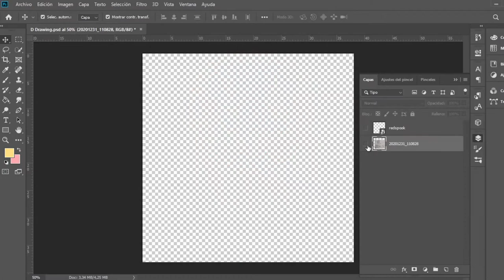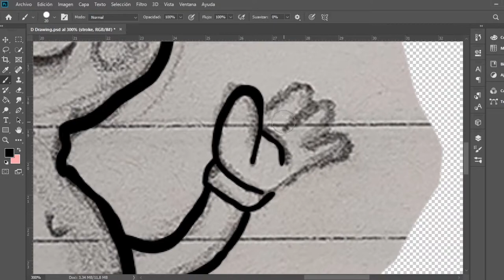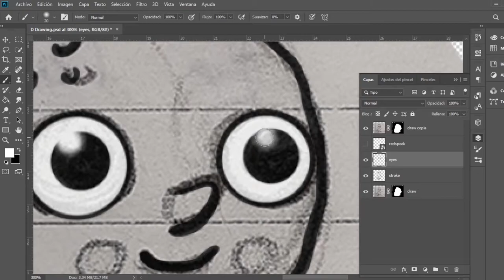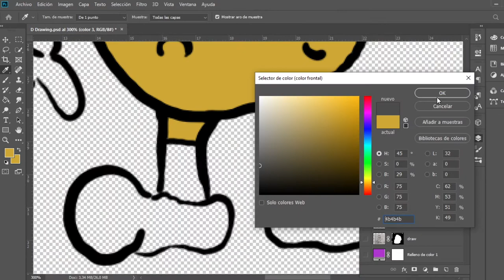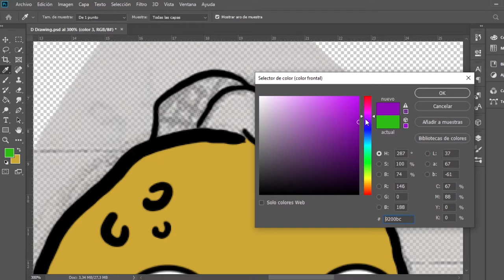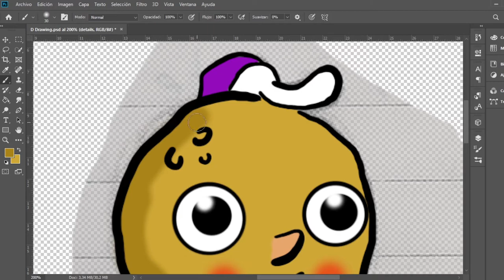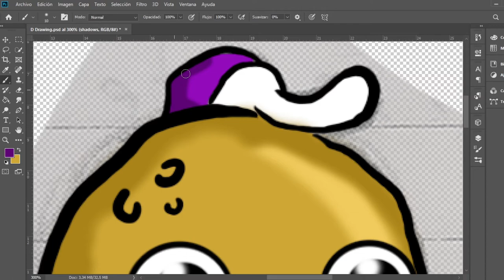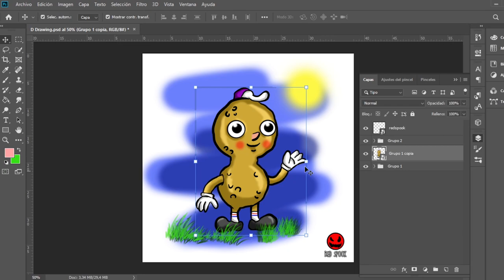DIGITAL DRAWING #1 - Photoshop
Hi guys, i made my first Digital Drawing using Photoshop, this is not my best digital art, but I need to keep practicing.
I’m using a pen tablet the Wacom Intuos🥜 I hope you like it
/Original Drawing/

"TheFatRat - Reminiscence" is free to use only on YouTube.